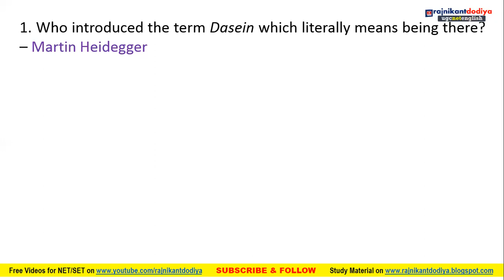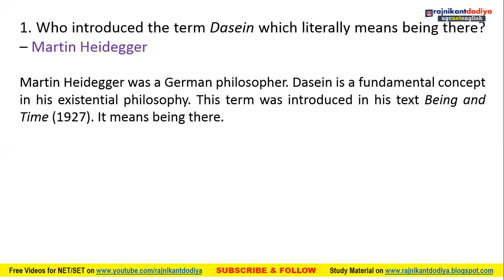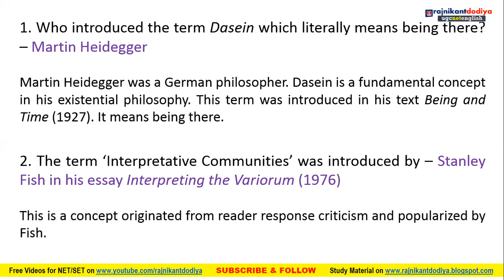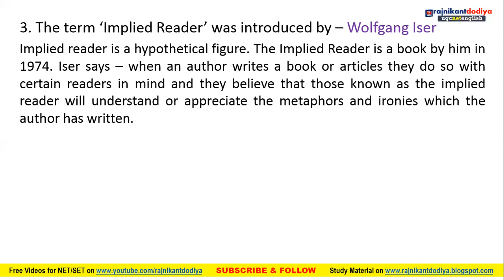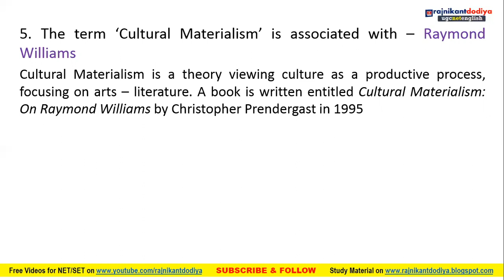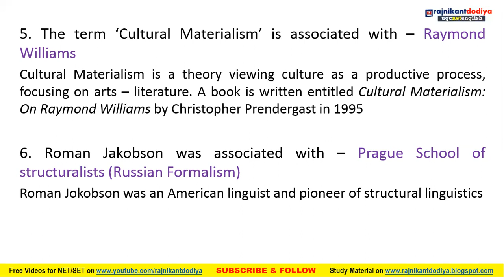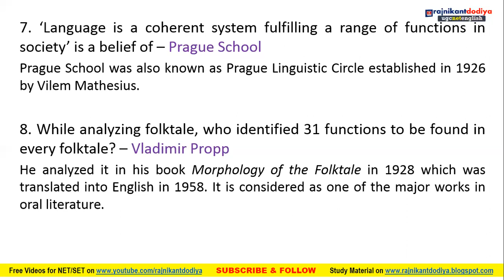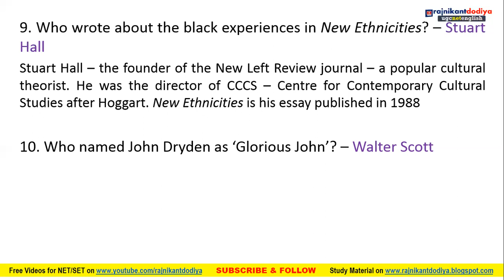UGC NET 2024 UGC NET 2024 One Liners from Literary Criticism | UGC NET SET English Literature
UGC NET English June 2024
One Liners from Literary Criticism | UGC NET English Literature

Links of THE MOST IMPORTANT Books One must have to Qualify in UGC NET JRF and SET or TGT PGT DSSSB PhD Entrance exams in English Literature -

For Paper-1 General Paper
(1) NTA UGC Previous Years Solved Papers by KVS Madaan
(2) NTA UGC NET/SET/JRF: Teaching & Research Aptitude Paper 1 by KVS Madaan
(3) Paper 1 UGC NET General Paper Best Books Oxford NTA UGC Paper I for NET/SET/JRF - Teaching and Research Aptitude with solved papers

For Paper-2 English Literature
For All Units of Syllabus buy this - (1) WORLD LITERATURE IN YOUR FIST An Assortment of English Literature

For UNIT 1 to 4 buy these books:-
(1) A Compendious History of English Literature by R.D. Trivedi
(2) English Literature: Its History and Its Significance For the Life of the English speaking by William Long
(3) History of English Literature by Edward Albert
(4) A Short History of English Literature by Nayar

For UNIT 5 and 6, buy these books:-
(1) The Story of English in India
(2) Pedagogy Of English by Sneh Lata Chaturvedi

For UNIT 7, buy this best seller book:-
(1) An Introduction to Cultural Studies by Pramod Nayar

For UNIT 8 and 9, buy these books:-
(1) Contemporary Literary and Cultural Theory by Nayar
(2) A Glossary of Literary Terms by M.H. Abrams and Geoffrey Galt Harpham
(3) An Introduction to English Criticism by Prasad B
(4) A New Approach to Literary Theory and Criticism by R.S. Malik (Author), Jagdish Batra

For UNIT 10 Research Methods, Buy these Books:-
(1) Research in Literature and Language: Philosophy, Areas and Methodology Paperback by H.V. Deshpande
(2) Research Methods in English by M.P. Sinha

For Best MCQs of All Units of English and Paper 1, Buy these Books & Guides:-
(1) English for UGC-NET/JRF/SLET Paper II and III and other Competitive Examinations: Objective Type Questions by R.S. Malik (Author)
(2) An Objective History of English Literature Through Multiple-Choice Questions (for UGC-NET/SLET,TGT & PGT)
(3) An Objective & Analytical Approach to English Literature for UGC NET-JRF/SLET/SET/PRT and Other Examinations
(4) Trueman's UGC NET English Literature by B.P. Panigrahi
(5) NTA UGC (NET/JRF/SET) ENGLISH Literature Paper 2 2019 by Arihant Experts

For Latest Updates of UGC NET and Practice of English Literature, Join

Dear Learners,
Dr Rajnikant Dodiya is an Assistant Professor of English at H M Patel Institute of English Training & Research, Vallabh Vidyanagar, Gujarat (India). He has initiated this online teaching classes on free of cost. No fees or charges for UGC NET SET JRF guidance, coaching as well as videos; but it doesn't mean that all these are not worthful. It is based on the experience and knowledge of Rajnikant Dodiya Sir which can be helpful to you a lot while preparing for UGC NET in English and also for TGT PGT DSSSB PhD MPhil Entrance Tests. This channel is aimed at providing the best coaching and guidance to NET/JRF and SET in English Aspirants all over India. Major literary events, groups and movements, important theories and pedagogy of English language are key areas of this online learning platform.